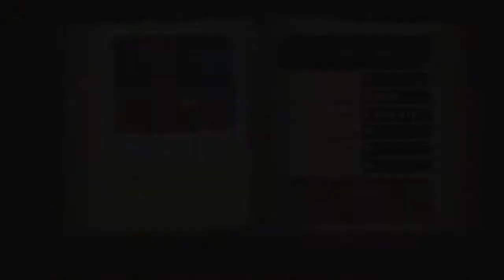Sophie Gets Rage With Spelunky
GRRRRRRRRRR LOL As much as I struggle with this game it is addictive.

PSN: soppysofa